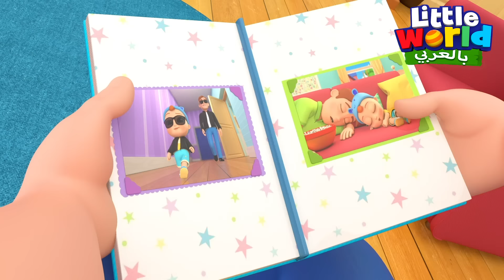بابا مثلي الأعلى | أريد أن أكون مثل بابا | أغاني عن العائلة | Little World Arabic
جاد الصغير يحب والده كثيرا. كل ما يرى والده يفعل شيء يريد أن يقلده ويفعل نفس الشيء لكي يتعلم ويمرح ويمون مثل مثله الأعلى.

لائحة الأغاني:
00:00 احبك بابا
03:36 أريد أن اساعدك بابا
08:09 ماما بابا يمكنني أنا اساعدكما
11:59 أحب أخي الكبير
16:01 بابا مريض
20:00 ماما حبيبتي
24:26 وقت الاستحمام مع بابا
28:27 ماما أحبك
32:24 ماما نعم يا أطفال

الكلمات:
َنَا أُرِيـدُ أَنْ             أحْلِقَ مِثْلَكَ
بَابَا مَا أَرْوَعَكَ            يَا بَابَا أُحِبُّكَ

يَا بَابَا أَرِنِي كَيْفْ         تَحْلِقُ ذَقـنَكَ
يَا بَابَا أُحِـبُّ         أَنْ أُصْبِحَ مِثْلَكَ

أَنَا أُرِيـدُ أَنْ         أَبْدُوَ الْأَجـمَلْ
فأَلْبَسَ مِثْلَكَ         بَابَا أَنْتَ الْأَفْضَلْ

يَا بَابَا أَسْتَطيعْ          أَنْ أَفْعَلَ مَا تَفْعَلْ
أُنْظُرْ كَمْ أُشْبِهُكَ          نَبْدُو مَعًا أَجْمَلْ

بَابَا أَنَا أُرِيـدْ          سَيَّارَةً مـثْلَكْ
يَا بَابَا أُحِـبُّ          أَنْ أُصْبـحَ مِثْلَكْ

أُرِيـدُ أَنْ أَقُودْ       وَأُصْبحَ بَارِعْ
سَيَّارَةً مـثْلَكَ       بَابَا أَنـتَ رَائِعْ

أَنَا أُرِيدُ أَنْ       أُصبِحَ الْأَفْضَلْ
أُكُونَ مثْلَكَ       بَابَا أَنْتَ الْأَجـمَلْ

بَابَا أَنَا أُرِيـدْ       بِهَذِي الْأَدَوَاتْ
أَصْنَعَ مِثْلَكَ يَا بَابَا        بَعْضَ الْحَاجِـيَاتْ

أَنَا أُرِيـدُ أَنْ       أكونَ مِثلَكَ رَائِعْ
أَتَدَرَّبَ مِثْلَكَ يَا بَابَا        كَمْ أَنْـتَ بَارِعْ

أَنَا أُحِـبُّ أَنْ        أَتَمَرَّنَ أَتَمَرَّنْ
كَيْ أَكُونَ مِـثْلَكَ       يَا بَابَا قَـوِيّاً

بَابَا أَنْتَ الرَّئِـيسْ      أُنْظُرْ مَا أَرْوَعَكْ
كَمْ أُرِيــدُ يَا بَابَا       أَنْ أَعْمَلَ مِثْلَكْ

أَرِنِي بَعْضَ الْأَشْيَاءْ         يَا بَابَا  يَا ذَكِيْ
مِمَّا تَعْـرِفُهُ         يَا بَابَا عَلِّمْنِي

بَابَا بِجَانِبـِكْ         أُرِيـدُ أَنْ أَجْلِسْ
نُشَاهِدُ التِّلْفَازَ         مَعًا يَحْلُو الْمَجْلِسْ

أُحِبُّ أَنْ أَكُوْن         مِثْلَكَ بَابَا مَرِحٌ
رَائِعٌ هَذَا يَجْـعَلُنِي         دَوْمًا فَـرِحٌ

أَنَا أُحِبـُّكَ           بَابَا يَا سَنَدِي
فَلْنَبْقَ أَنَا وَأَنْتَ           مَعًا إِلَى الْأَبَدِ

ترانيم الأطفال هذه تسهم في تعلم الأطفال للمهارات الأساسية، وتدعم استيعابهم، واتباعهم التعليمات من قبل الأهل. تساعد أغاني الأطفال والترانيم كذلك في تسريع استيعابهم اللغوي وفهم الكلمات والقراءة والكتابة.

فايسبوك:
تويتر:

الرسومات المتحركة من شركة  .Valnet Inc